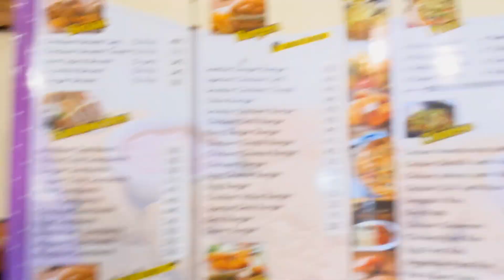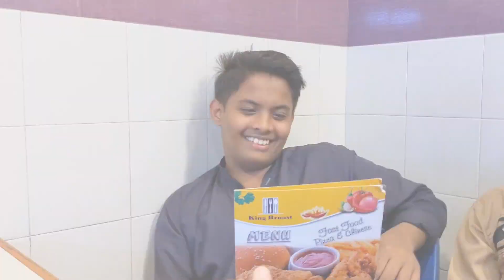HASEEB SE BIRTHDAY TREAT LELI 💞 | ALIYAN OR HASEEB KI MATH PAR CONTROVERSY 😂| SHAYANVLOGS17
my official Account on Instagram